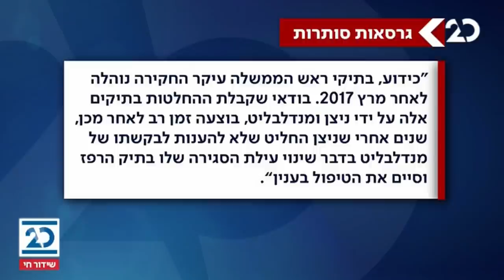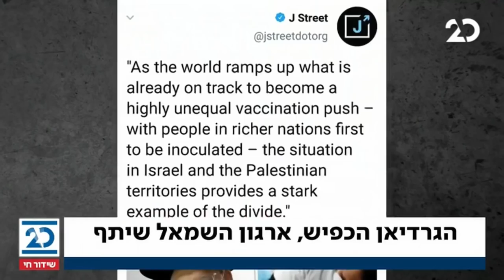הסיפור המרכזי עם בועז גולן ואראל סג"ל | 5.1.2021 | התכנית המלאה